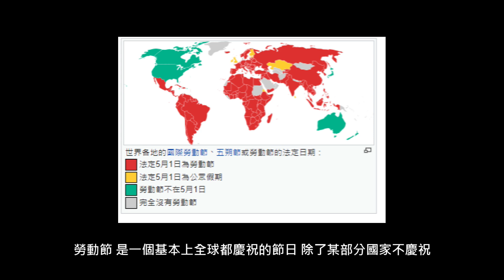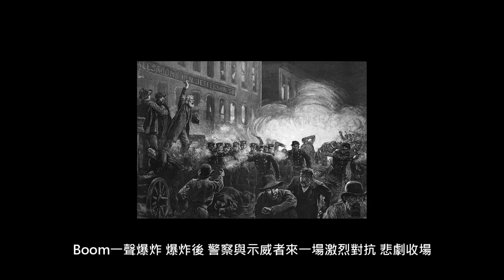向工人階級致敬的一天！工人階級萬歲！淺談勞動節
呢個節日 背後好有意義